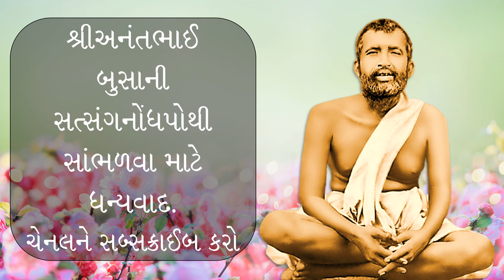પરમપુરુષ-શ્રી-રામકૃષ્ણ--ભાગ-048-સંસારી-લોકોની-વાત-સાંભળી-સાંભળીને-મારા-કાન-પાકી-ગયા--અનંત-બુસા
પરમપુરુષ-શ્રી-રામકૃષ્ણ--ભાગ-048--સંસારી-લોકોની-વાત-સાંભળી-સાંભળીને-મારા-કાન-પાકી-ગયા--પ્રસ્તુતિ--અનંત-બુસા--Param-Purush-Sri-Ramakrishna-Part-048
COPYRIGHTS BELONG TO: શ્રી રામકૃષ્ણ આશ્રમ, રાજકોટ
VOICE OVER: SRI ANANT BUSA
VOICE OVER COPYRIGHT BY: SRI ANANT BUSA
HELPED BY: SRI RATNABEN VYAS